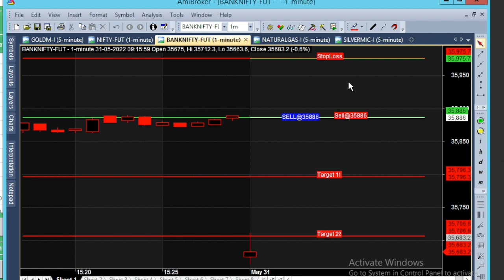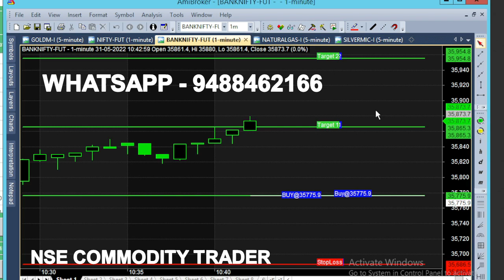bank nifty & crude oil 13 jun - 21 may chart calls view